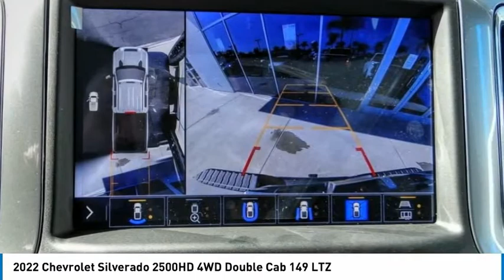2022 Chevrolet Silverado 2500HD HEMET BEAUMONT MENIFEE PERRIS LAKE ELSINORE MURRIETA C22230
2022 Chevrolet Silverado 2500HD 4WD Double Cab 149 LTZ

Gosch Chevrolet
400 Carriage Circle

GOSCH CHEVROLET PROUDLY SERVING HEMET, BEAUMONT, MENIFEE, PERRIS, LAKE ELSINORE, MURRIETA , AND SURROUNDING SOUTHERN CALIFORNIA LOCATIONS. THIS WHITE 2022 Chevrolet SILVERADO 2500HD IS EQUIPPED WITH A Duramax 6.6L V8 Turbodiesel, AUTOMATIC TRANSMISSION, AND RECEIVES AN ESTIMATED . GOSCH CHEVROLET 400 CARRIAGE CIRCLE HEMET CA 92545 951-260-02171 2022 Chevrolet SILVERADO 2500HD 4WD Double Cab 149 LTZ Stock #: 8-C22230 | VIN: 1GC5YPEY8NF233439 | 2022 Chevrolet Silverado 2500HD 4WD Double Cab 149 LTZ Gosch Chevrolet